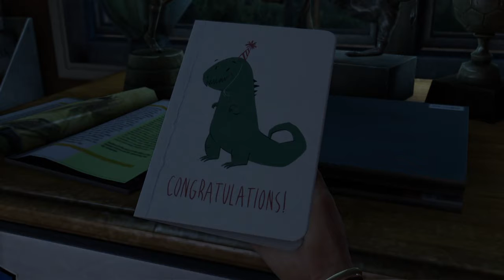Nuevo Canal + 1er Vídeo, "The Last Of Us" Encallado.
Hola...
Este es un nuevo canal, en cual se subirán vídeos de VideoJuegos, Vlogs, y más; en este primer vídeo, me presento, y explico lo que se subirá al canal; Aparte, traigo un vídeo del VideoJuego "The Last Of Us", en la dificultad de Encallado, espero que lo disfruten...